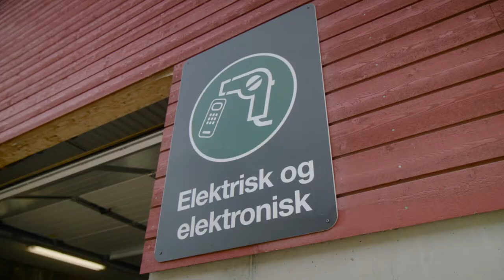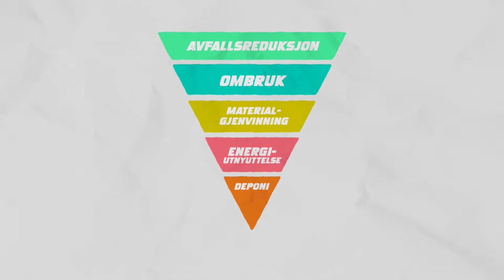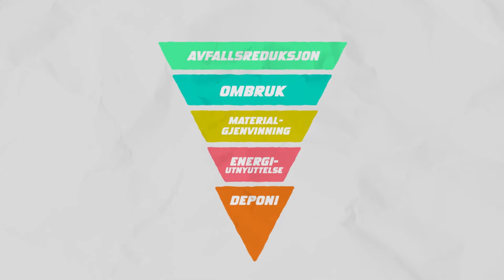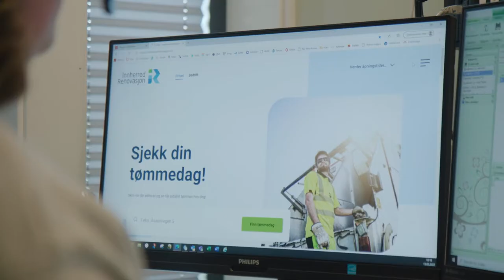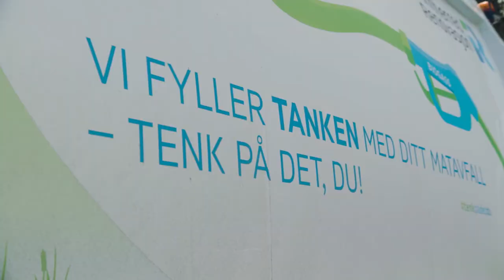Bak veggene - Innherred Renovasjon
Her er hele programmet om Innherred Renovasjon i serien "Bak veggene" som sendes på Trønder-TV. Her kan du bli kjent med noen av våre ansatte og deres arbeidsoppgaver, og se hvordan vi jobber for å få avfall til å bli verdifulle ressurser!

Produsert av Alt Film og TV AS for @TrnderTV